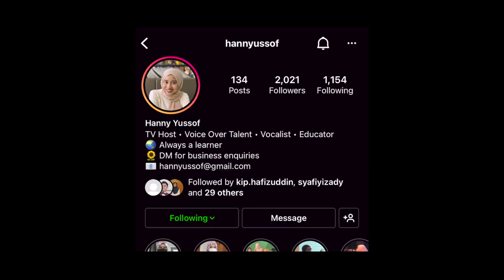I Tricked A TV Host Into Going Out With Me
I went out with a Muslimah TV Host and we talked Ramadhan funny stories and she also revealed the story of how she fell victim to a hacker that almost ruined her social media presence.